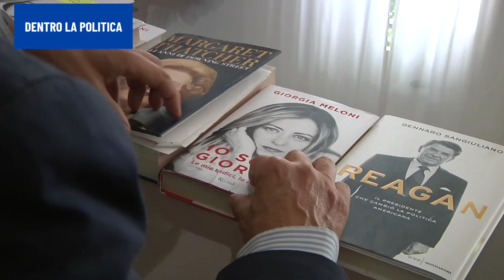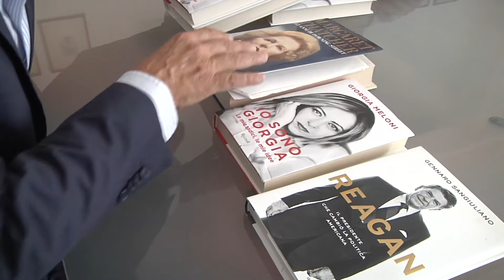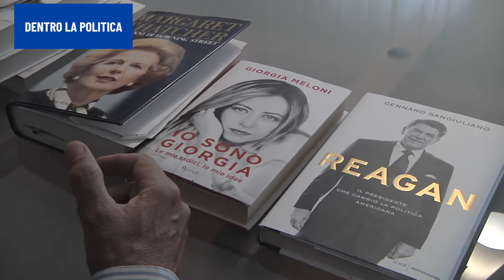DENTRO LA POLITICA - Fratelli d'Italia vola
Intervista a Marcheschi sul successo e la svolta conservatrice di Fratelli d'Italia